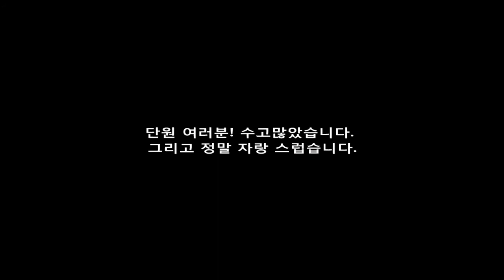[대구타악예술협회] 제20회 정기연주회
2001.9.8.(토)PM7:30 대구문화예술회관 대극장

*지휘/권세홍
*초청작품/이철우,Emilian Madey
*창작곡 공모 최우수상/최영신,이정연

25년의 전통 대구타악예술문화센터
(Percussive Arts Culture Center Daegu)
▶ 대구타악예술문화센터는 :
  지난 2004년 7월부터 대구최초 타악기 전문 강좌 개설을 통해 여러분들의 많은 사랑과 성원을 받고 있는 대구타악예술화센터가 드럼, 색소폰을 개설되었습니다.
 25여 년의 풍부한 경험을 가진 현직 대학 강사진으로 운영되는 문화센터이며, 지역 사회의 문화 발전을 목표로 청소년, 주부, 직장인들의 스트레스를 해소하고 삶의 질을 향상 시키기 위하여 음악의 흥겨움을 시민 여러분들과 함께 나누고 있습니다.

▶ 개설강좌
1. 취미 및 기초반, 중급반, 고급반, 연주반, 특설반, 가족반. 입시반.
2. 여름 및 겨울방학 특강.
3 특정 단체별 계약 수업 가능.
3개월이면 누구나 드럼과 타악기 및 색소폰을 쉽게 연주할 수 있는 시스탬을 갖추고 있습니다.

*악보 평생 무료 공급(수강생에 한함)
*단체반 : 기초반, 중급반, 고급반, 연주반으로 구분되어 있어서 자연스럽게 드럼과 색소폰을 쉬운 노래부터 연주를 즐길 수 있습니다.
*소수 정예반, 취미드럼 / 직장인 드럼반/ 직장인 색소폰반 / 주부 드럼반 / 주부 색소폰반

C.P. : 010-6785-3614